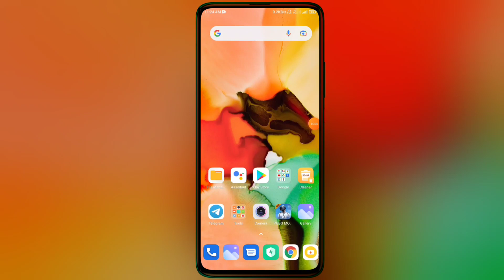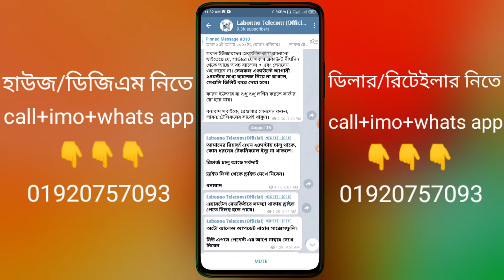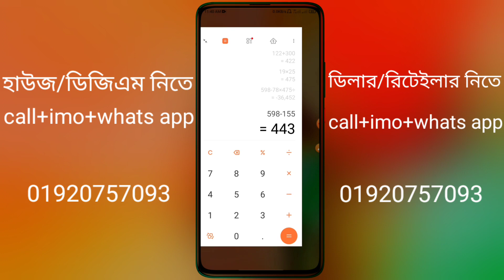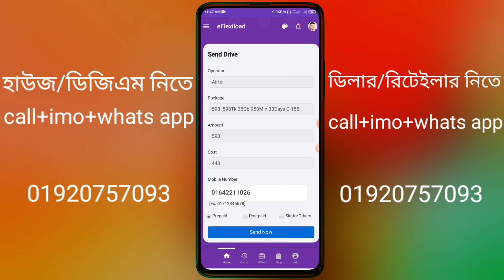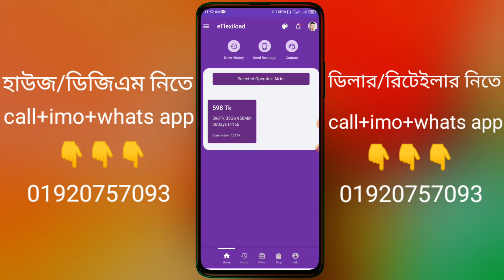ড্রাইভ প্যাক সেল | কমদামে বেশি এমবি Drive Pack Sell | Labonno telecom | Drive offer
♥∫★★★Super Discount Offer★★★∫♥

★★Retailer Account Fee 300 Tk★★
★★Dealer Account Fee 500 Tk★★
★★DGM Account Fee 800 Tk★★
★★ House Account fee 1000 tk★★

♣ একাউন্ট নিতে যোগাযোগ করুন ♣

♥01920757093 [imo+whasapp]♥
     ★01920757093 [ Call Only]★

১/ একটি মোবাইল দিয়ে একটি ব্যালেন্স থেকে সকল অপারেটরে রিচার্জ দিতে পারবেন।
২/ ২৪ ঘন্টা সার্ভার চালু
৩/ এপস দিয়ে রিচার্জ সুবিধা।
৫/Apps এবং Computer এর মাধ্যমে লোড দিতে পারবেন।
৬/ ১২ঘন্টা কাস্টমার কেয়ারের সুবিধা।
৭/ স্টক কোন ব্যালেন্স রাখার ঝামেলা নেই এবং কোন টার্গেট আপনাদের দিচ্ছি না আপনার চাহিদা মত ব্যালেন্স নেওয়ার সুবিধা
৮/ বিকাশ/নগদ/রকেট এর মাধ্যমে টাকা পাঠিয়ে ব্যালেন্স নিতে পারবেন।
৯/ ইনভেস্ট কম সুবিধা বেশি।
১০/ Drive প্যাকে ৩০০ টাকা পযন্ত কমিশন।
আকর্ষণীয় কমিশনে ডিলার ও রিটেইলার হয়ে ব্যাবসা করার সুবিধা
১১/ প্রতি সপ্তাহে ড্রাইব কমিশন থাকছে।
৪০ থেকে ২৫০ টাকা প্রর্যন্ত কমিশন থাকছে।
১২/ ২ বার করে নাম্বার, ২ বার করে পিন কোড বসানোর ঝামেলা নেই।
১৩/ খরচ কম আর মোবাইল ১টির বেশি লাগছে না।
 ১৪/ প্রবাসী ভাইয়েরা ও আমাদের সংযোগ ব্যবহার করতে পারবেন সে ক্ষেত্র সিম করার চার্জটি একটু বেশি পরবে।